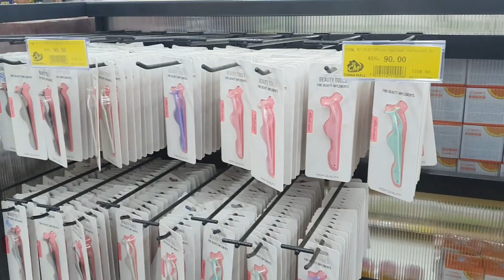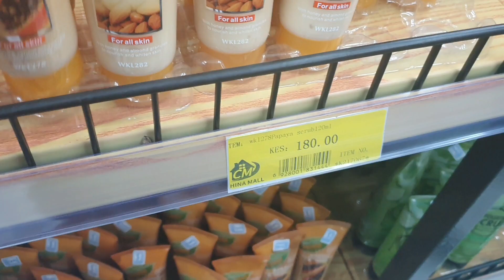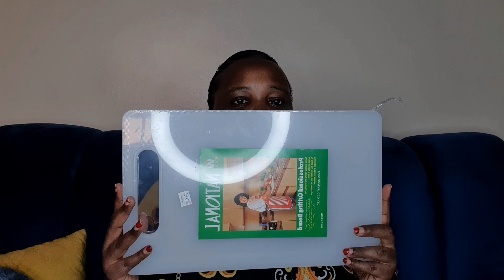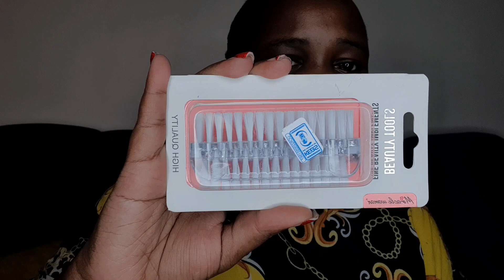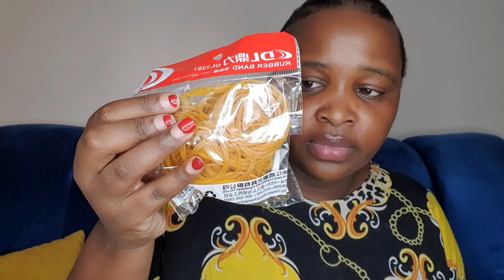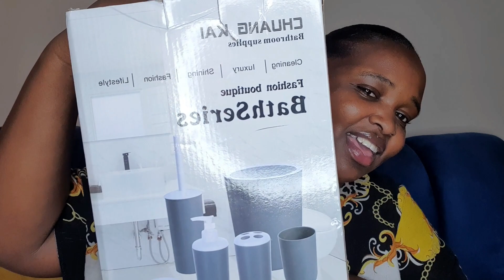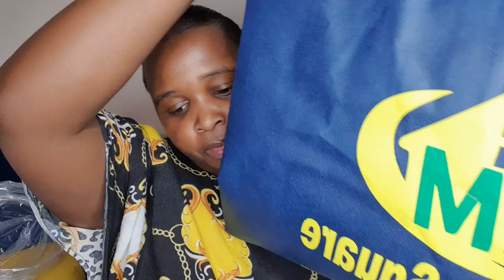CHINA SQUARE VLOG💜💜.....